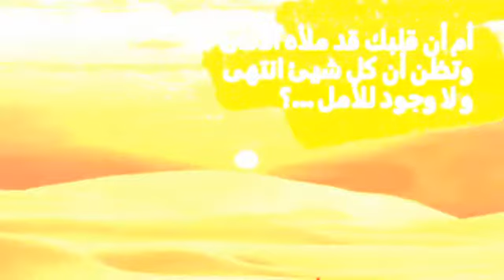القيمة أو اللاقيمة. ..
هي رحلة الحياة. كم مرة أعطيت للآخر أكثر ما يستحق من الإهتمام والقيمة. عبرة...